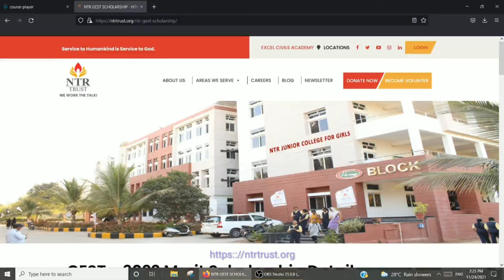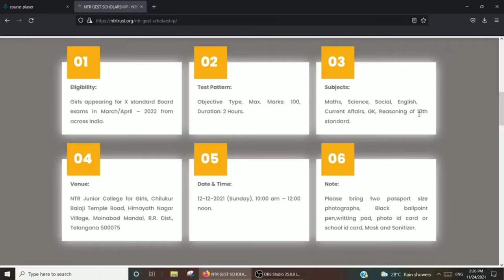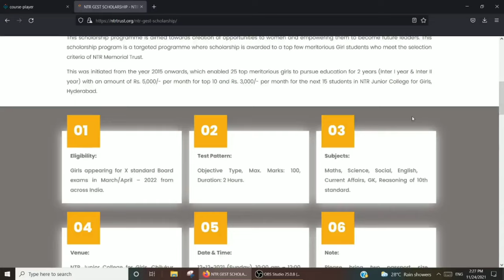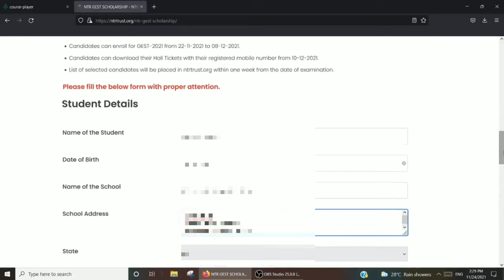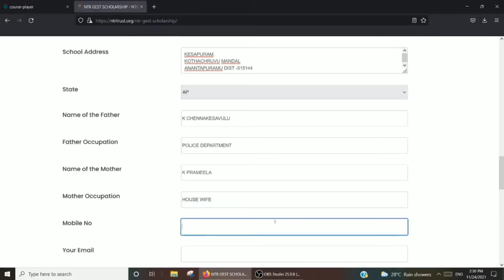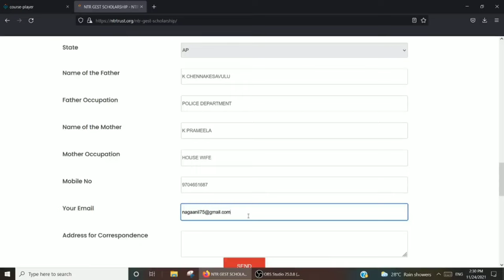NTR TRUST - GIRLS SCHOLARSHIP FULL DETAILS